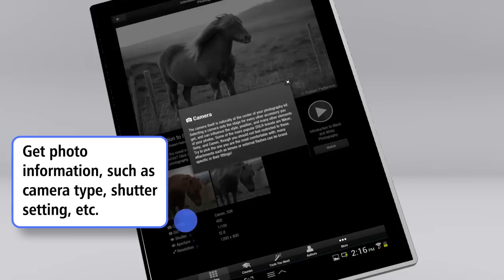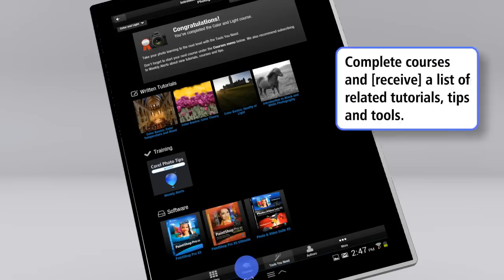PicturePerfect: The easiest way to learn photography!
PicturePerfect is the only mobile app that offers a complete and customizable training course, featuring an inspirational photo gallery, video tutorials, written tutorials and one-on-one personalized instruction. You decide what you want to learn and how you want to learn—PicturePerfect takes care of the rest! It's the only app that includes all of the tools you need to learn the basics of photography or enhance your existing skill set.

Find new inspiration while browsing a gallery of stunning photos from around the world. Learn at your own pace with structured courses made up of easy-to-follow video tutorials. Enhance your training offline with a variety of detailed written tutorials and eBooks. Plus, get personalized one-on-one instruction from the experts.  Learn photography the way you want, when you want!